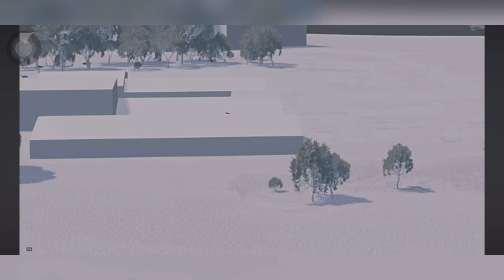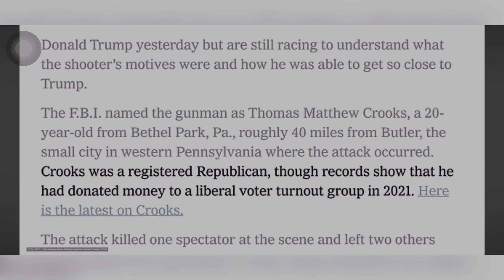Trump rally shooter 🔫🩸